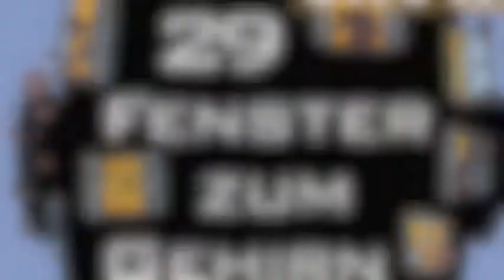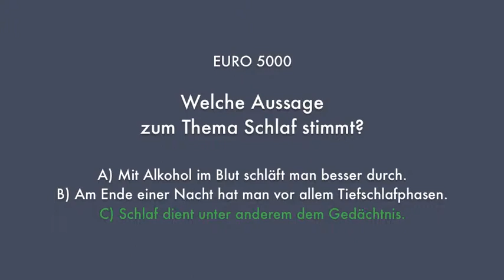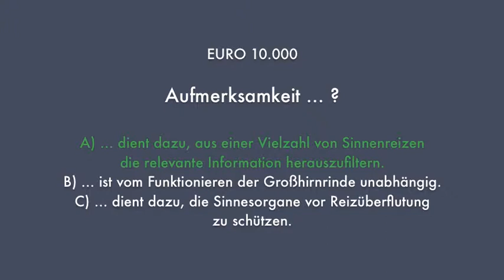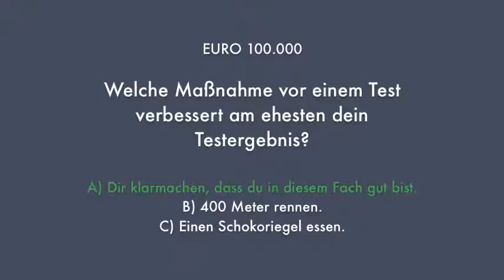29 Fenster zum Gehirn - Millionenshow - Folge 2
Der Junior-Wissensbuch-Blog zu Besuch im BRG 14: Die Schülerinnen und Schüler stellen sich den Quizfragen aus dem Buch "29 Fenster zum Gehirn" von Alexander Rösler, Philipp Sterzer und Kai Pannen.